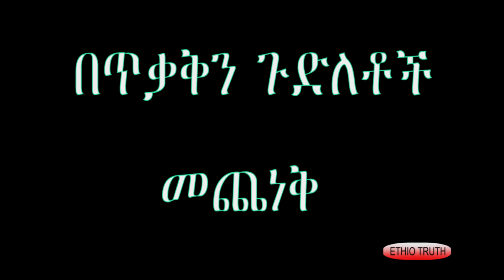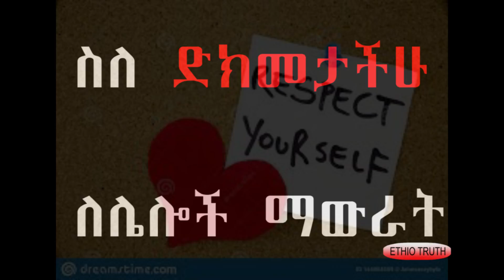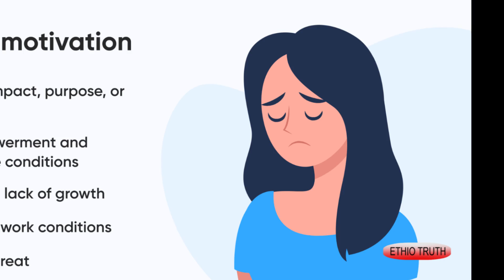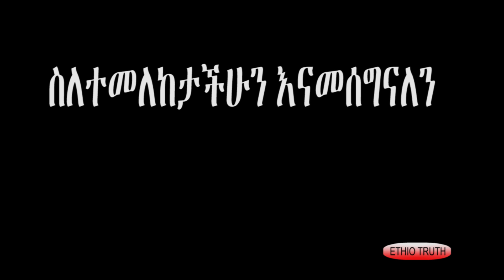በራስ መተማመናችሁ ልአንዲጨር ይሔን ሞክሩት ። try this to build your confidence | new video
listen this and build your non stop confidence.